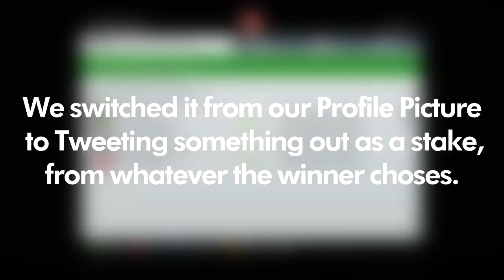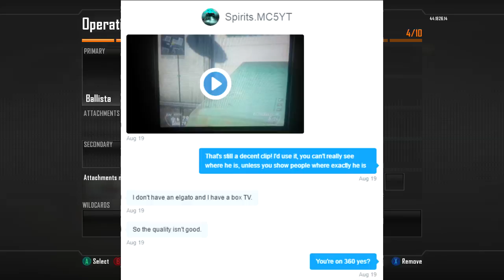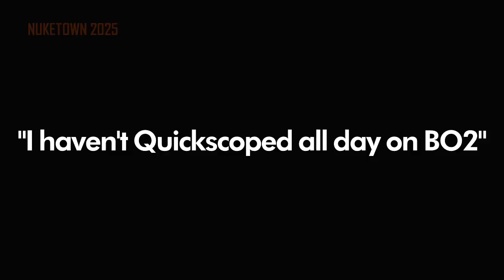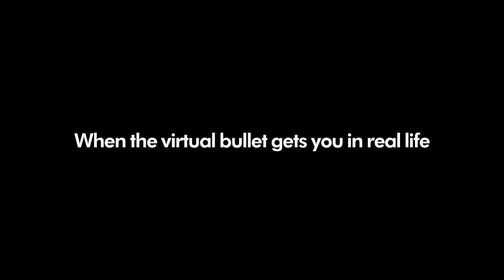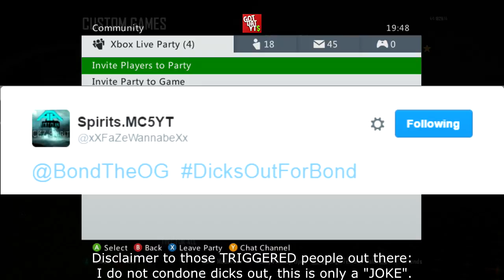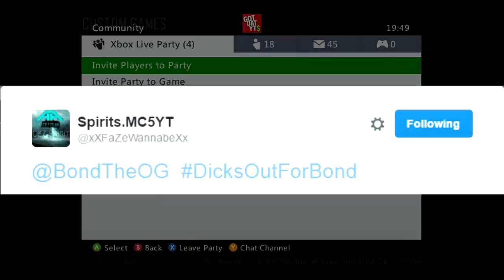SURPRISING A FAN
I surprise a FAN on Xbox 360!